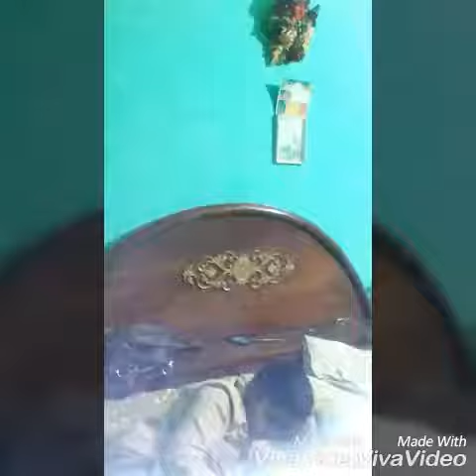When your internet is not working